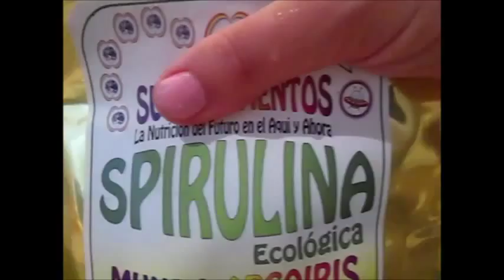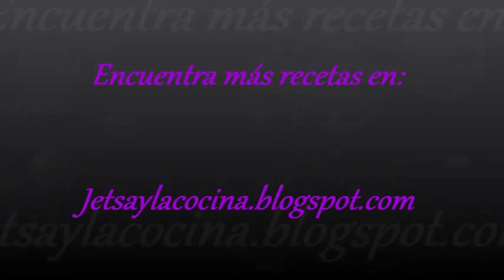Limonada con espirulina Spirulin lemonade